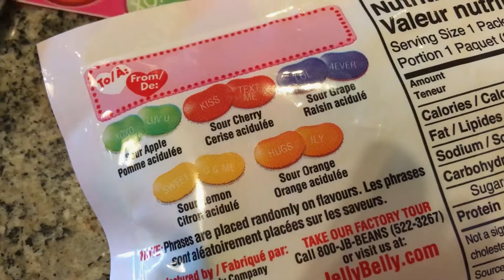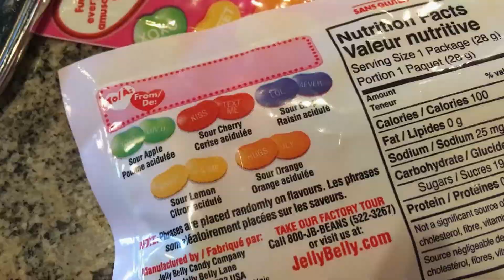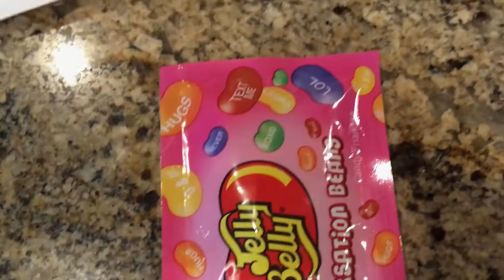JellyBelly Valentine Conversation💟Bean Smashup bonus: trampolineFortnite & bumperGoKarts